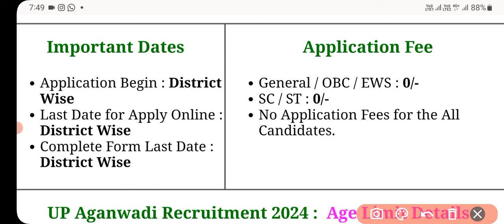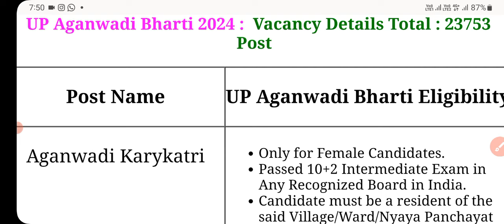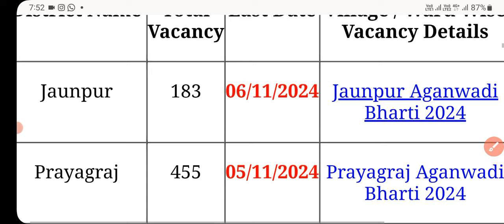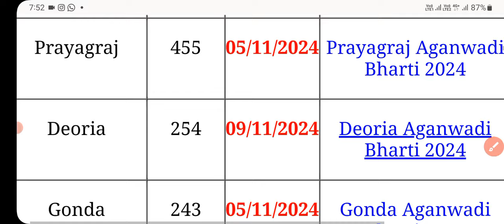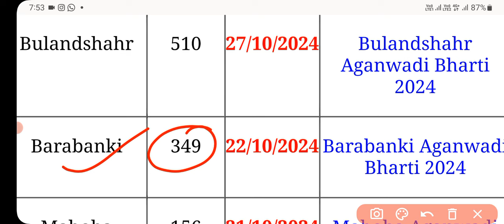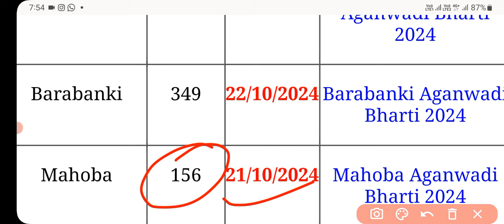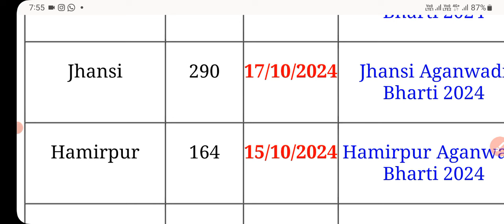anganwadi bharti: 13 बड़े ज़िलों में आंगनवाड़ी भर्ती शुरू | अंतिम तिथि जिले वाइज | up anganwadi news